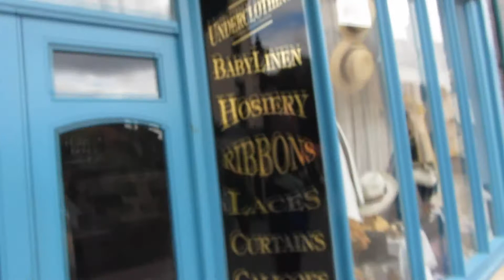A Look Into... | Ironbridge Blists Hill Victorian Town - General drapers and outfitters